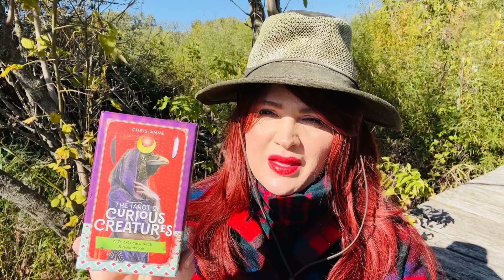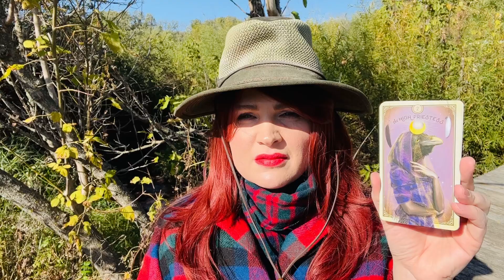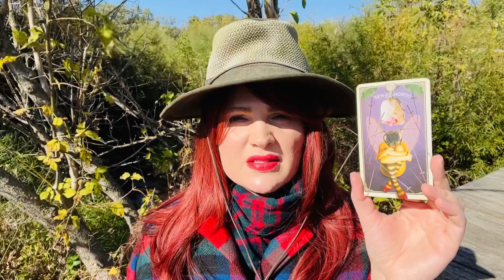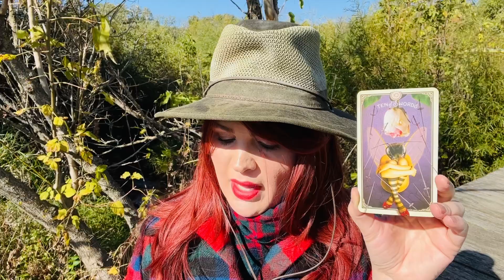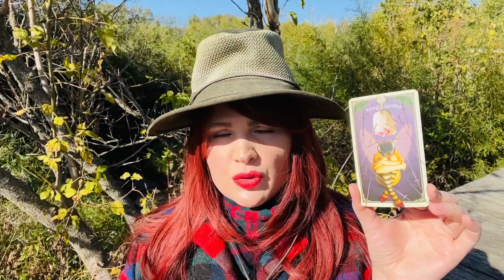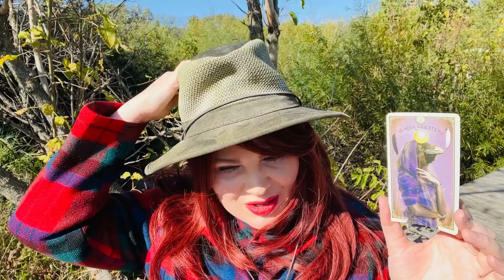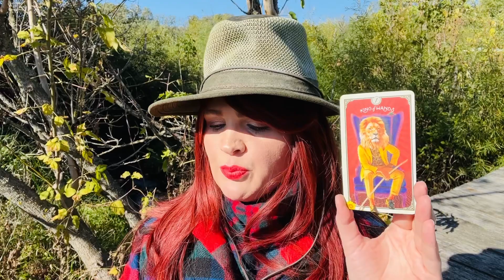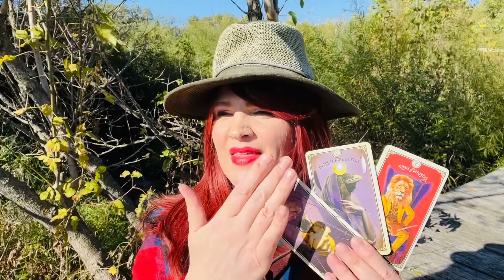You divine, everlasting being You! All Signs. Collective Energy Timeless Tarot message on 10.8.2023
Using The Tarot of Curious Creatures by Chris Anne

Cards pulled

10 of Swords

King of Wands